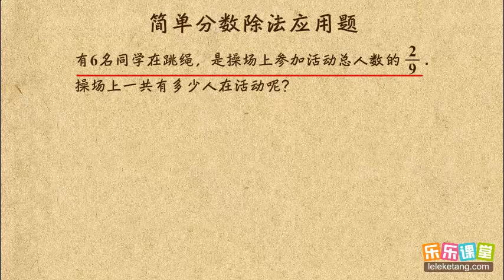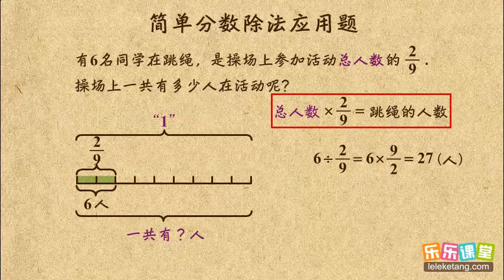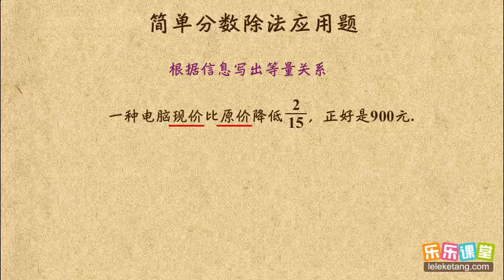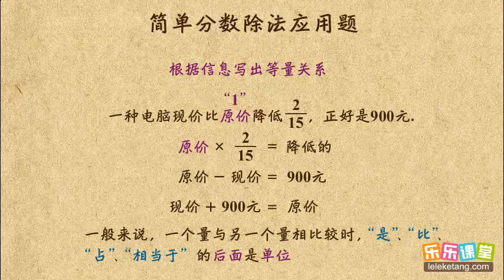20 7 简单分数除法应用题 小學數學五年級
20 7 简单分数除法应用题    小學數學五年級